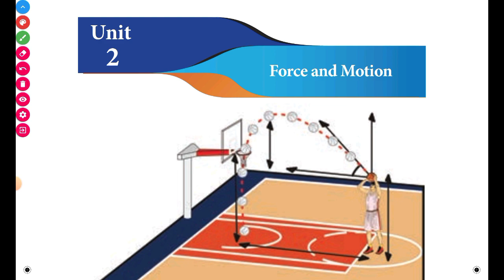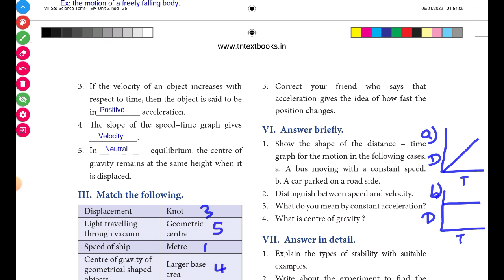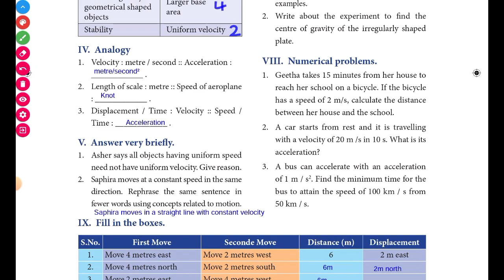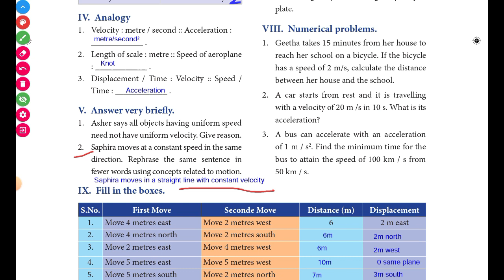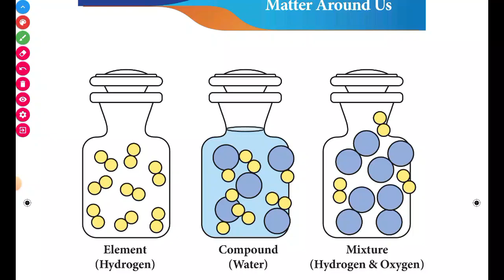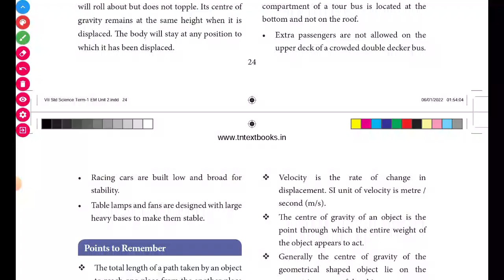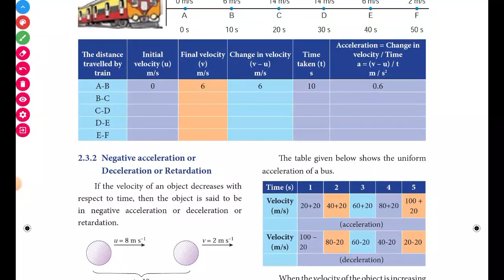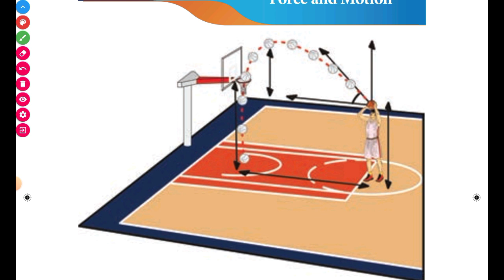7th Science Term 1 Unit 2 Force and Motion Book Back Question 1 mark, 2 mark, Question answers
7th Science Unit 2 Book Back Question and answer English Medium